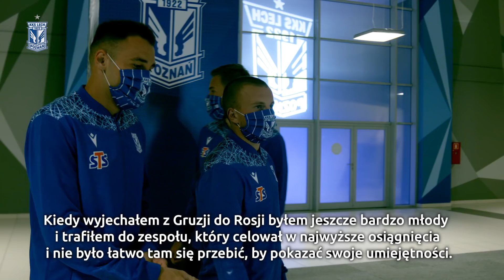Powrót do DRUGIEJ OJCZYZNY - wywiad z Niką KACHARAVĄ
Nika Kacharava jest Gruzinem, ale przyszedł na świat na Cyprze, gdzie spędził także najlepsze - jak do tej pory - lata swojej piłkarskiej kariery. Przed naszą kamerą opowiedział o presji dorastania jako syn znanego w Gruzji zawodnika, a także o miłości do koszykówki, którą uprawiała jego matka. Zapraszamy!